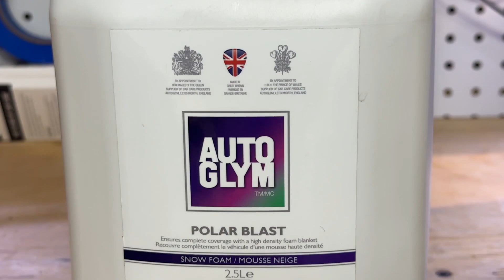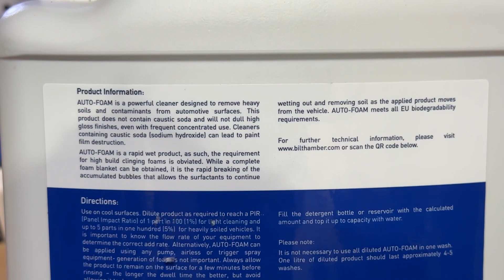Don’t listen to Car Supplies Warehouse… Bilt Hamber Auto-Foam review!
Hey everyone!

I was in the middle of working on my auto foam review when car supplies warehouse released their snow foam comparison, and I just couldn’t resist.

Overall I agree with them that a lot of snow foams on the market have little to no cleaning power, but that doesn’t mean they all fall into that basket.

Today we’ll compare bilt hamber  auto foam to Autoglym polar blast and see if they also are just hype.